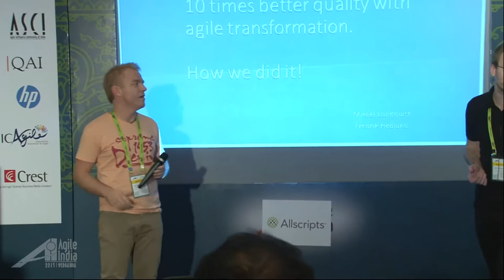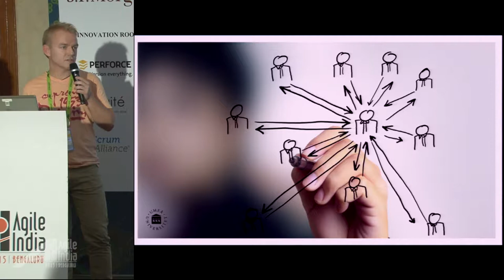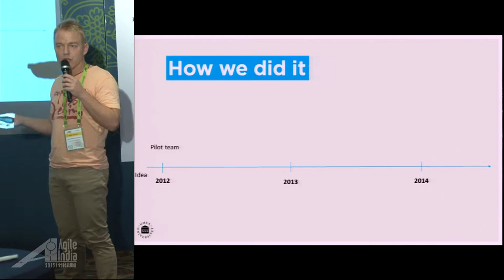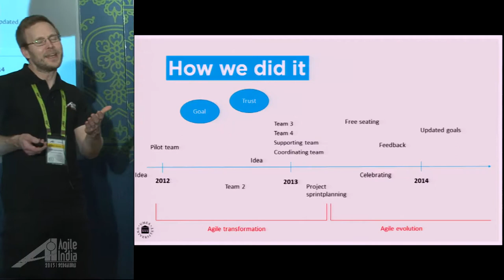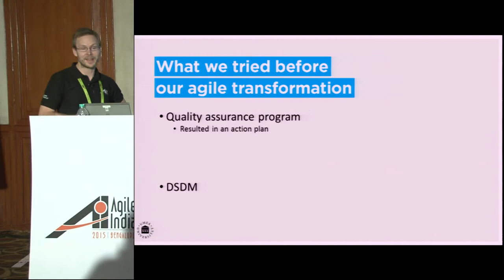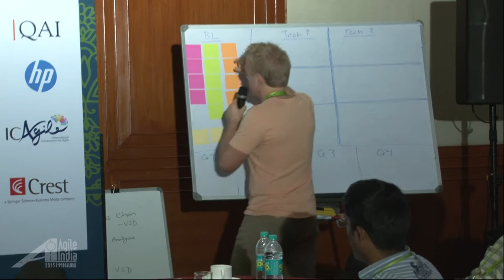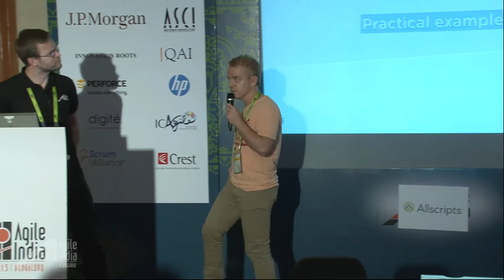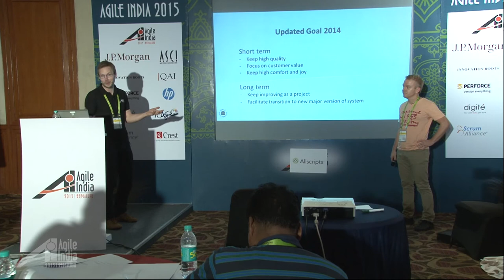10 times better quality with agile transformation.How we did it ! by Mikael & Fredrik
Abstract

In 2011 the Ladok section at ITS had serious quality issues, resulting in dissatisfied customers. At the beginning of 2012 the section started an agile transformation, in steps, throughout the whole section. One year later the whole section had transformed and currently the section now eats, sleeps and breathes Agile. The quality has improved remarkably and our customers are understandably much more satisfied. Besides satisfied customers, our employees are happier.

The ideas to try agile came from the people working in the project and we think that was an important factor for the success.

We are going to talk about our experiences of this transformation and how the transformation contributed to the remarkable increase of the quality. The talk will cover the background, our roadmap, the result of the transformation and the factors of success.

We have identified two key factors of our success that we will promote a little extra during our talk.

Presentation technique

We are going to perform this presentation in an agile way, in the way we interpret scrum. This means that we are going to interact with the audience and we expect them to influence our presentation.

The point is to not just talk of how we did, but also show it on stage. We also think that this is a good way for the audience to really get the most out of the presentation.

We want you to prioritize the presentation parts

We consider the different parts of the presentation as the presentation backlog. We want the audience to prioritize the parts of our presentation, in advance.